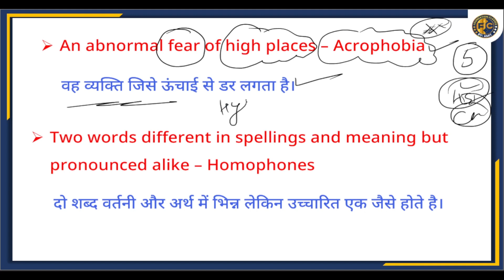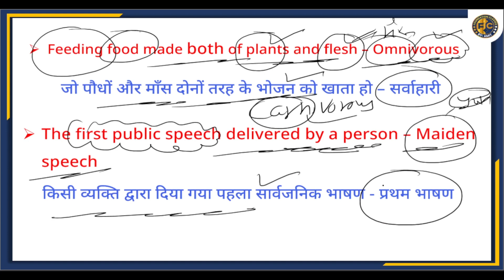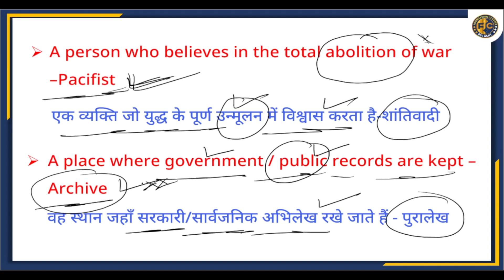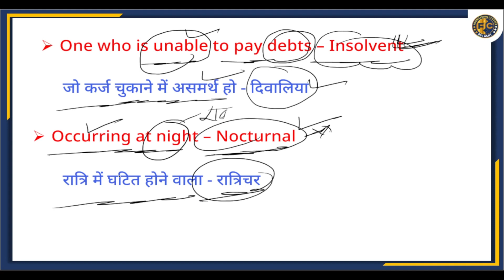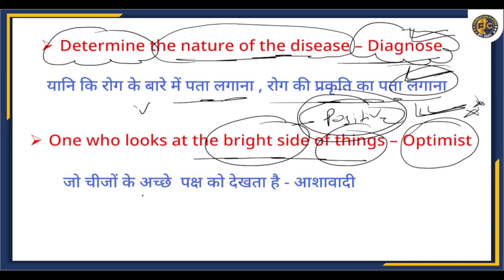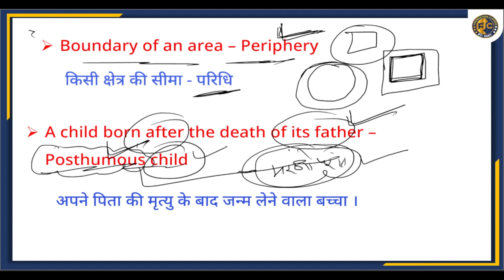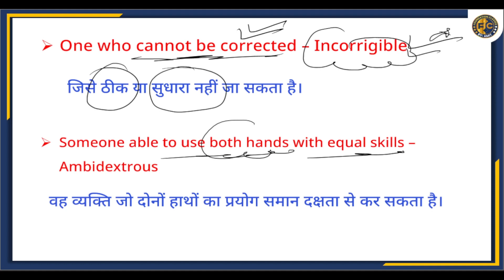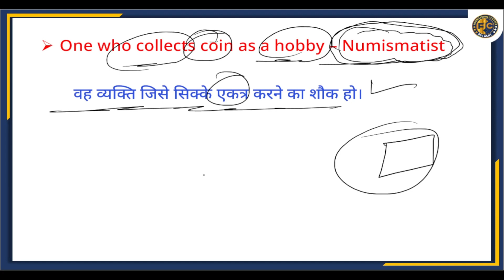Chandigarh PRT Preparation| English For Chandigarh PRT | English Classes For HTET